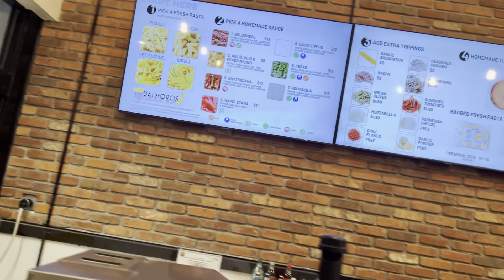Dalmoros Pasta Downtown Stpete! Let’s check out this Italian spot from Venice Italy? Taste test!🇮🇹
Yo yooooo it’s your boy syd retro 727 we outside at Dalmoros pasta to go downtown stpete they straight from Venice Italy and make all the pasta and sauces in house!!! Let’s put them to the test and see if they would make an Italian grandmother proud 😂🇮🇹